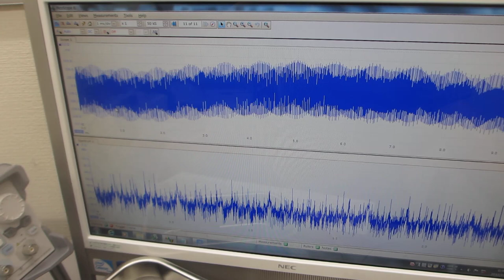超音波プローブによるスイープ発振制御技術（オリジナル超音波システムの開発技術）